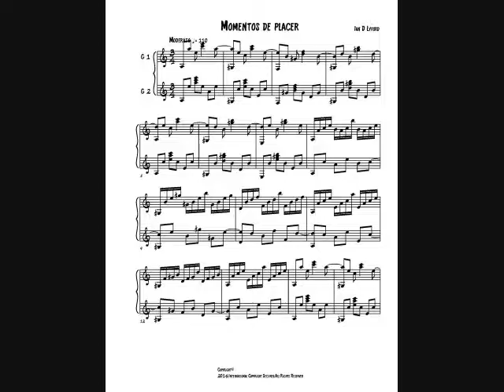MOMENTOS DE PLACER (BY IAN LYFORD)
MOMENTOS DE PLACER is a beautiful spanish guitar duet composed by IAN LYFORD